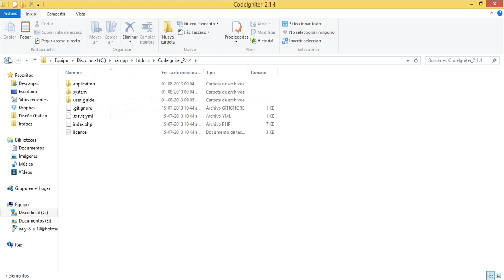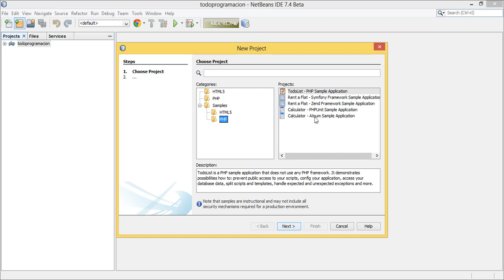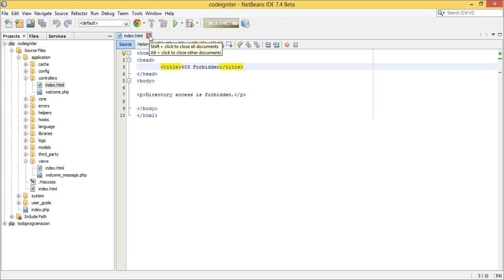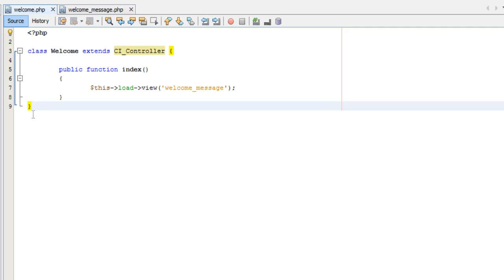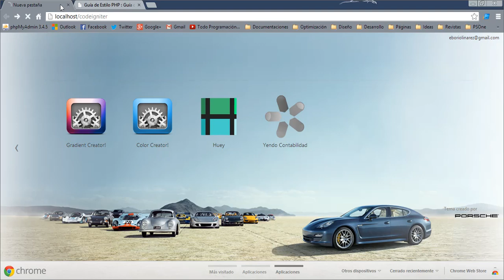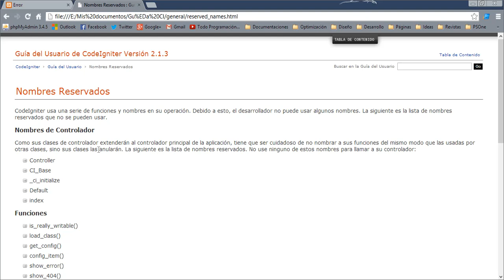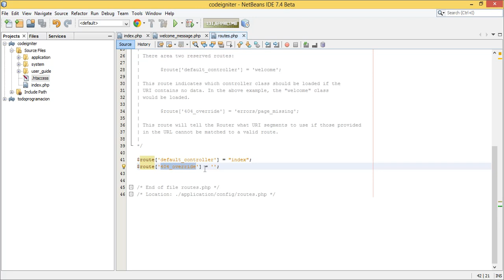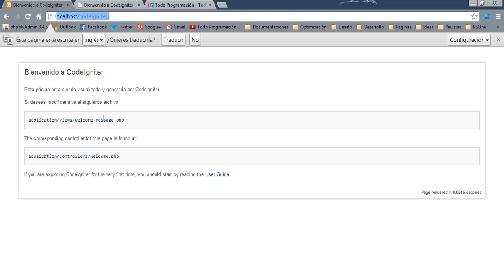02. Primeros Pasos - Curso de CodeIgniter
Comenzamos nuestro trabajo con el framework. Accedemos por primera vez a la instalación de CodeIgniter desde el navegador y vemos la vista de bienvenida que posee por defecto la instalación.

En primer lugar aprendemos a cambiar el entorno de trabajo mediante el index.php.

Modificamos la vista de bienvenida welcome_message.php y el controlador welcome.

Ademas aprendemos la manera correcta de nombrar un controlador, tanto la clase como el archivo que la contiene siguiendo la guía de estilos de CodeIgniter, así como configurar el controlador por defecto mediante el archivo routes.php.

Importante: Debes aprender de que manera llamar a los controladores y métodos desde la URL ya que es la única forma de acceder a ellos.

NOTA IMPORTANTE: CodeIgniter requiere un archivo .htaccess para eliminar el index.php de la URL y para que los redireccionamientos funcionen correctamente. Dentro del repositorio en GitHub se encuentra dicho archivo para que lo utilices en tus proyectos.